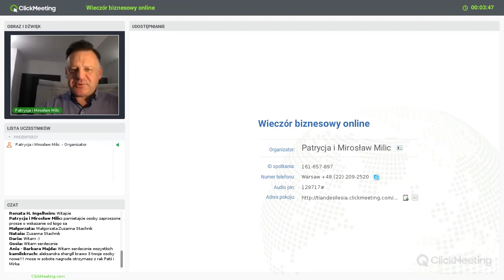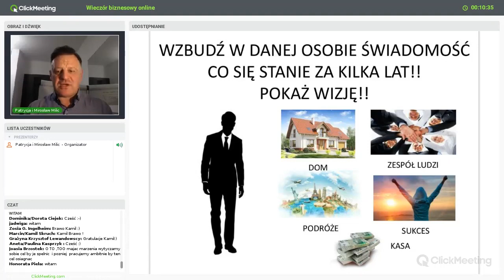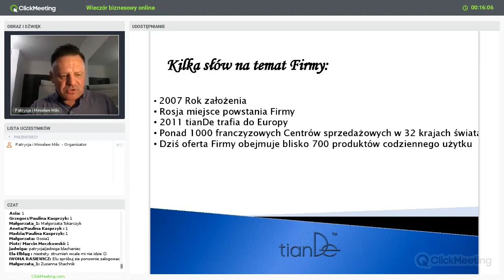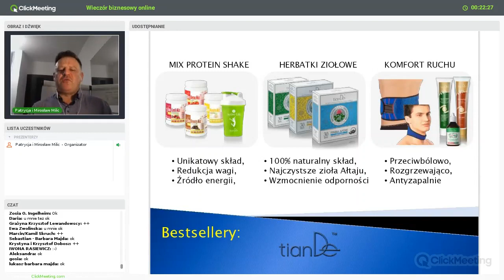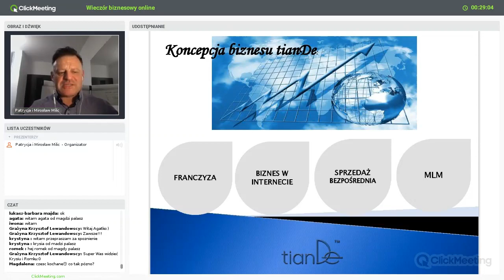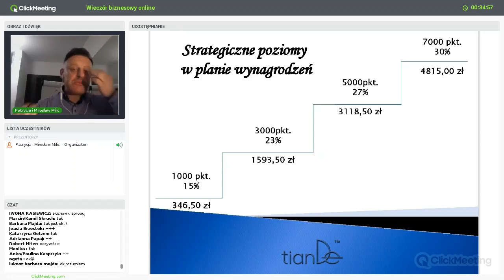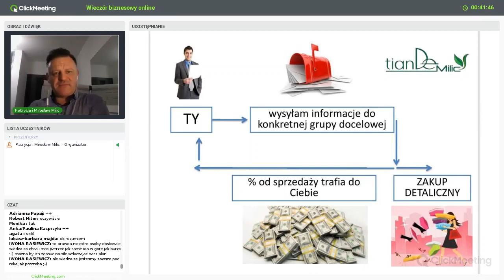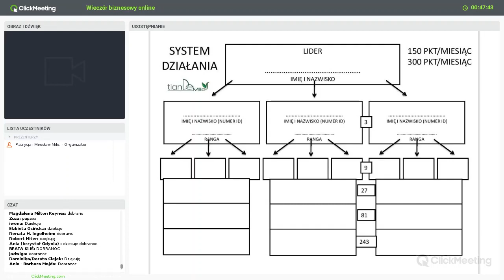Wieczór biznesowy online 26.02.2019